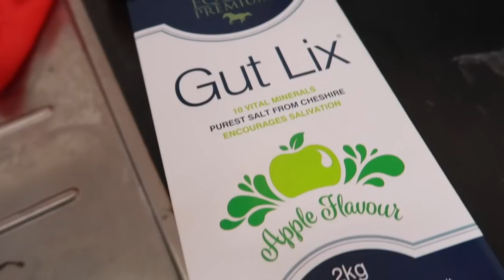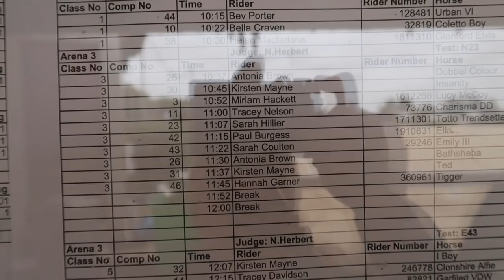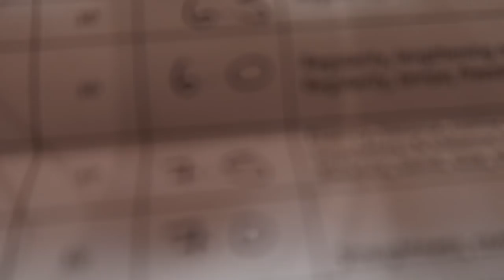FIRST SHOW OF THE YEAR | HACKETT EQUINE VLOG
Hope you find this video helpful or interesting.

Please comment and leave me your feedback!!
Follow the link over to my Facebook page and Instagram too!